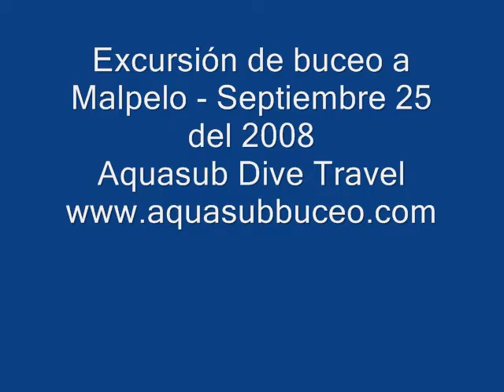Excursión de buceo ala isla de Malpelo - Aquasub Dive Travel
Este año hemos organizado dos excursiónes ala isla de Malpelo en el pacifico Colombiano, la última fue del 25 de Septiembre al 2 de Octubre, aqui una muestra.